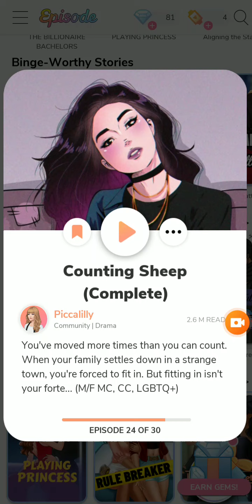Episode 💎 - Counting Sheep (Chapter 24)